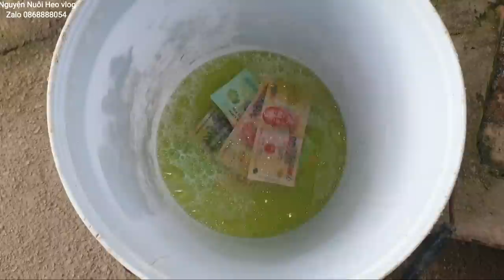Heo nái sanh khó xương chậu hẹp 2 con nái sanh cùng 1 ngày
Heo nái sanh khó xương chậu hẹp, heo con quá to